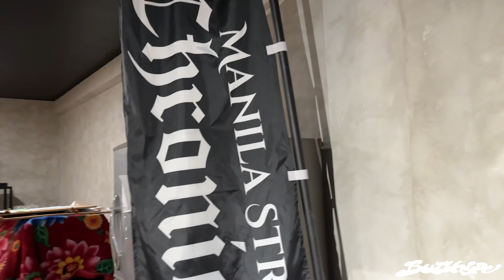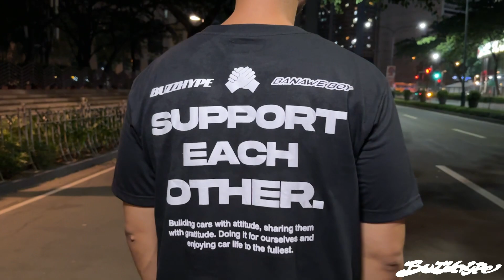I Went To Manila Street Chronicles' Secret HQ And Saw Many Rare Cars!!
Visited MSC's HQ and BTS shoot for BUZZHYPE x Banawe Boy Collab shirt.

Personal Instagram: @justinbuzzhype
Brand Instagram: @buzzhypemotorsport

Video edited by: Bombit Gang